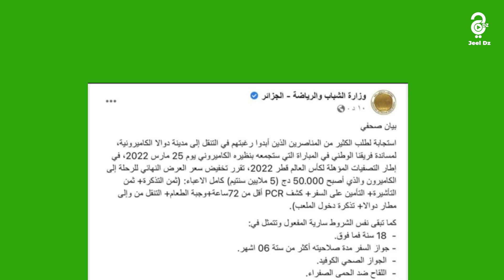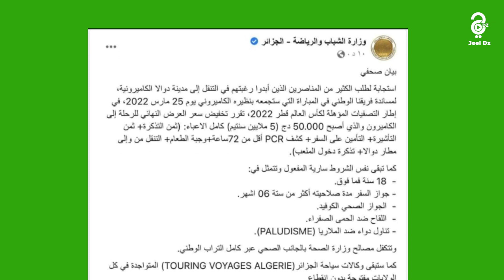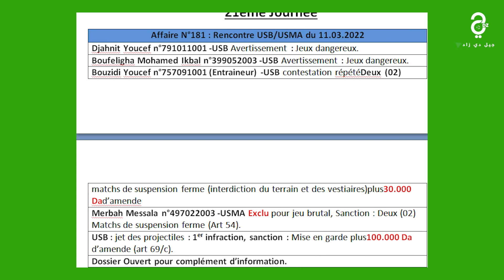النشرة الرياضية ليوم 15-03-2022